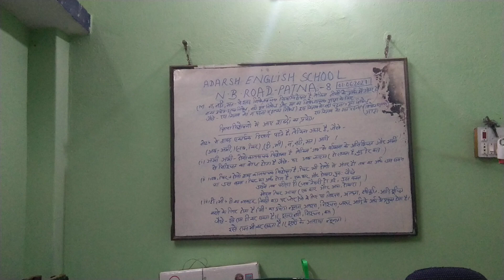Aaj ka Uttam Vichar-By-Shyam Gupta Patna City 8 (11/12/2021) Saturday morning time 🌞🌞🌞